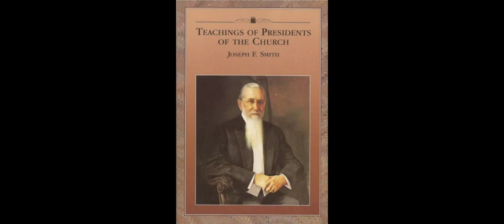45. Chapter 42: Let Us Conquer Ourselves